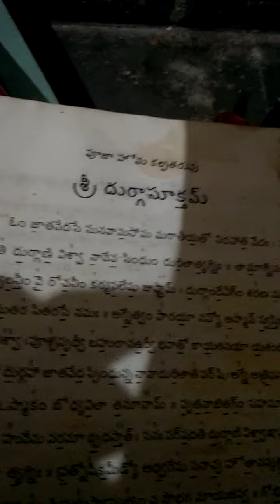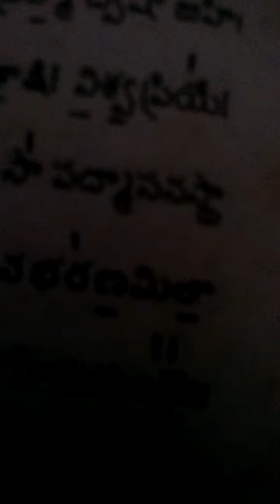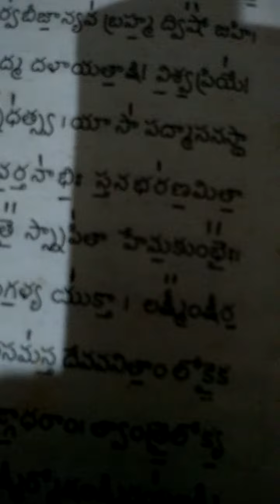SRI DURGA SUKTAM. By Me